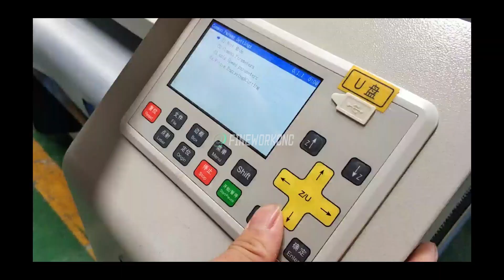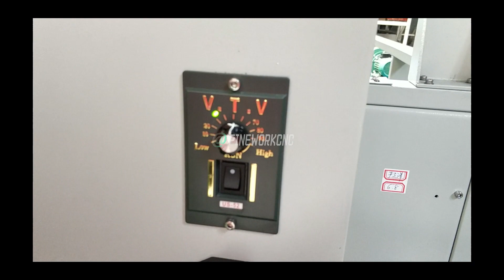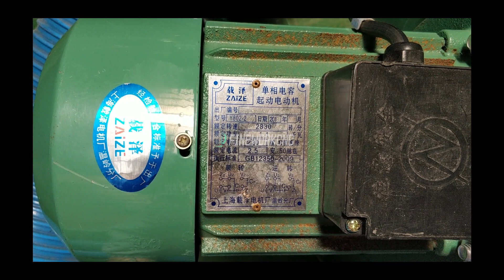Automatic feeding table laser cutting machine cut on fabric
Emma